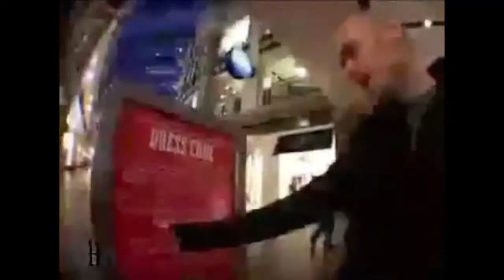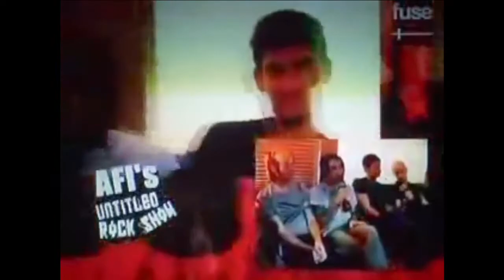AFI Funny Moments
Sorry some of the audio is off & sorry there’s not a lot of Adam clips :/

Hope you guys still enjoy anyway !!

((I don’t own any rights to the songs or videos used))